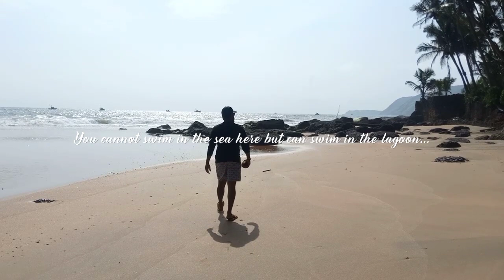Hidden gem in Goa | Cola Beach & Blue Lagoon | Goa after Lockdown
Hidden gem in South Goa. Its little difficult to get there, but once you are there the beauty will help you in getting rid of all the tiredness. The lagoon type setting is mesmerising. This place is different from all the other beaches in Goa.